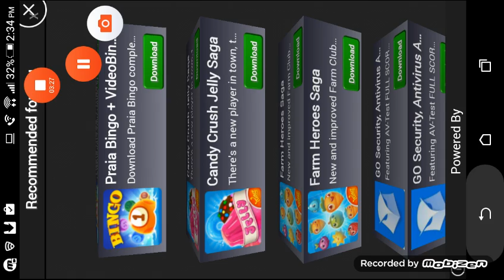Minecraft Pocket Edition adventures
Killer rapper / Jeremiah gaming in the